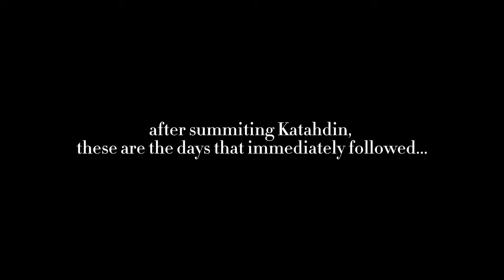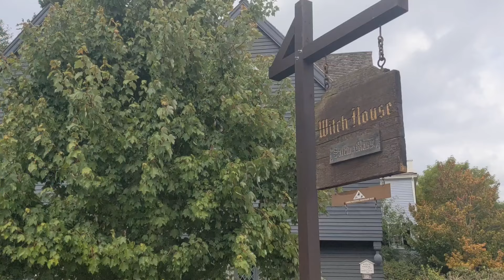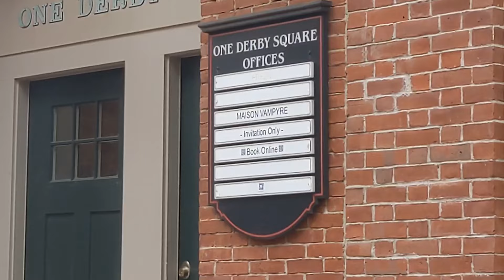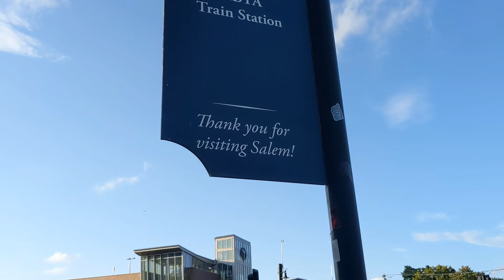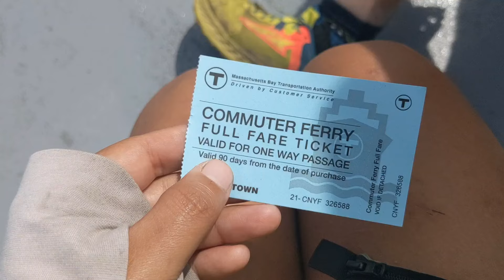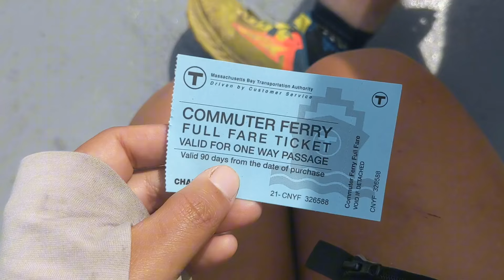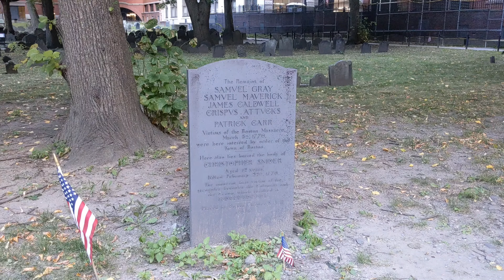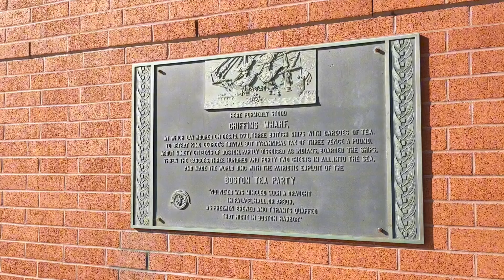a post-Appalachian Trail road trip adventure! Acadia, Boston, Trail magic and more!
Now that the thru hike is over, we're continuing the adventure by taking a mini road trip!

📸 shot and edited on a Google Pixel 4a using CapCut Pro
- Ian Post - Epilogue
- Modern Aquatic - IDK
- Campagna - Folk Love
- Modern Aquatic - Anthonys Love